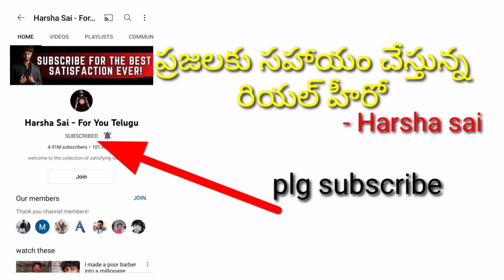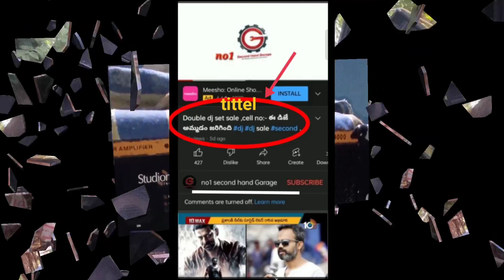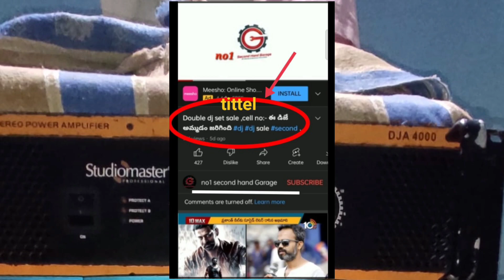6302491896 owner number,dj set sale dj sale Telugu dj dj set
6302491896 owner number,dj set sale dj sale Telugu dj dj set creator destiny
creator's Destination